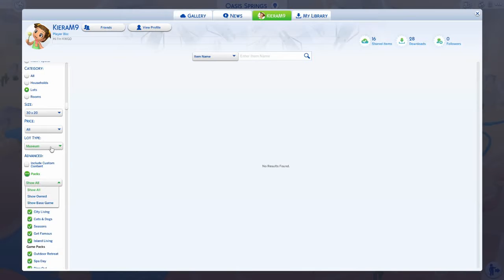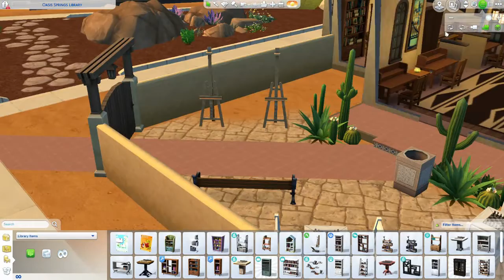KWGD Against The World|Part 6| Building Oasis Springs Library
~This is the Town Library! I'm so excited to be finished with the community builds. I might move the kids space to the back of the building but for the most part this is what the library in Oasis Springs looks like in my game.

~ For best viewing use set quality to 720p

~FAQs
My Name: I'm KiwiGumDrop
My Age: 17 *Virgo-Libra gang gang*
Where I'm From: USA (in a faraway land called New Mexico)